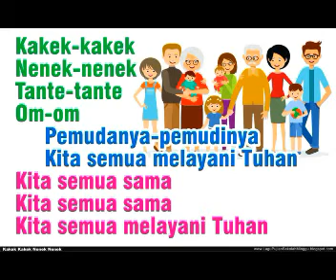KAKEK KAKEK NENEK NENEK Kita Semua Melayani Tuhan